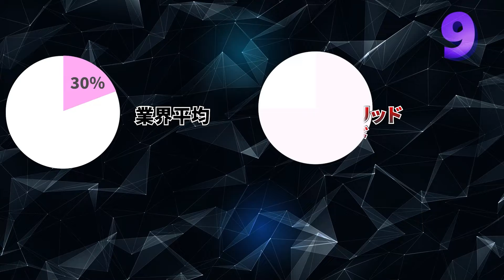稼いでる先生達と話して気付いた共通した思想